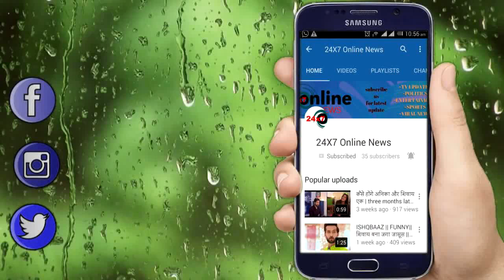KASAUTII ZINDAGI KAY || MISHKA और PRERNA दोनों अपने नाटक से करेंगे KOMOLIKA का पर्दाफाश